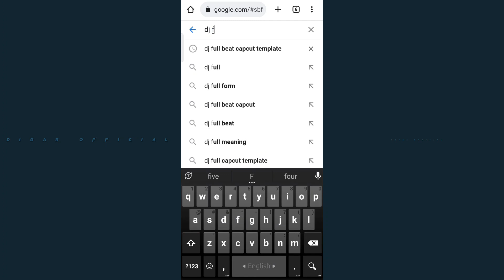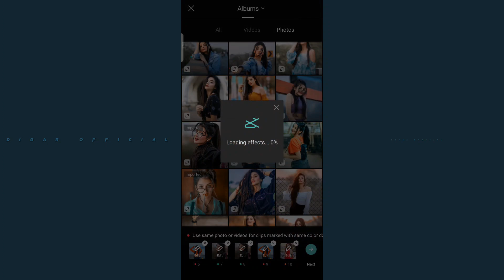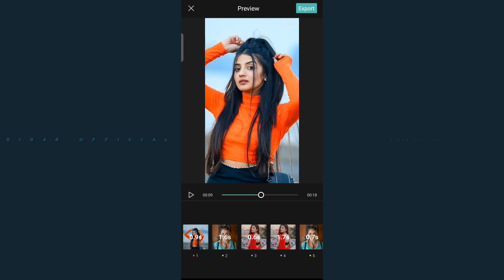Capcut দিয়ে ১ ক্লিকে টিকটকের ভাইরাল ভিডিও এডিটিং | Capcut new template